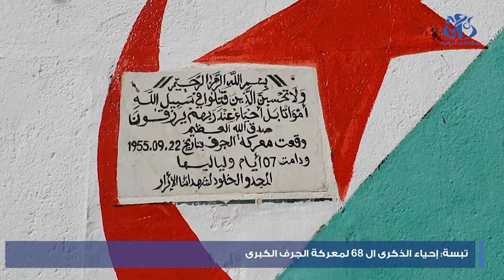تبسة: إحياء الذكرى ال 68 لمعركة الجرف الكبرى